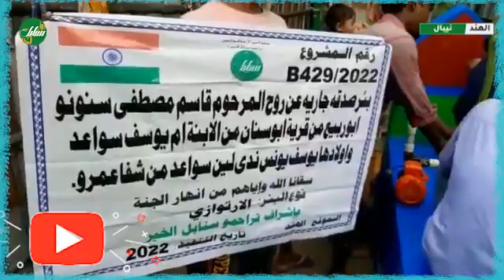مشروع الحياة صدقة جارية عن المرحوم قاسم مصطفى سنونو أبو ربيع من الابنة أم يوسف سواعد و أولادها يوسف